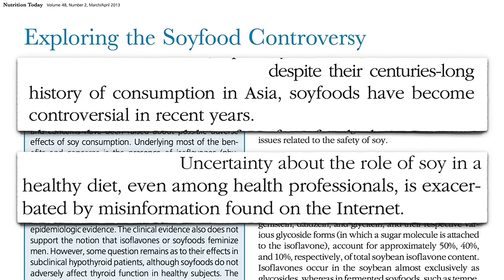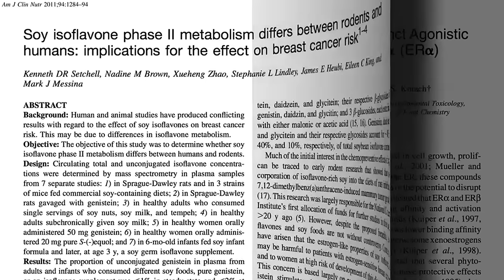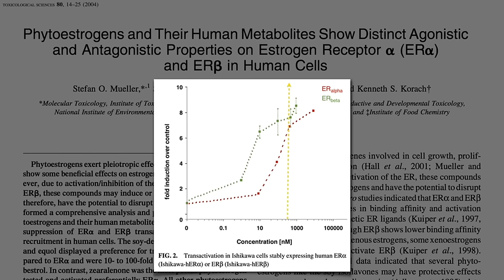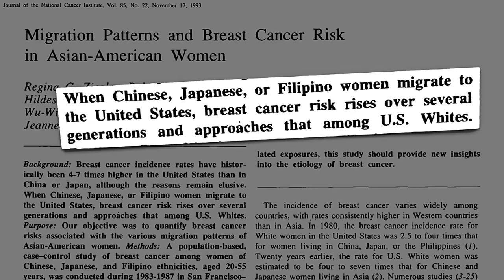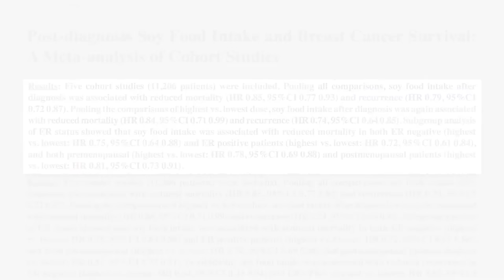Is Soy Healthy for Breast Cancer Survivors?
What role do soy phytoestrogens play in the prevention and treatment of breast cancer?

This is probably the same reason flax seeds are so protective. See Flax Seeds & Breast Cancer Survival: Epidemiological Evidence and Flax Seeds & Breast Cancer Survival: Clinical Evidence

What about women who carry breast cancer genes? I touched on that in BRCA Breast Cancer Genes and Soy and it’s the topic of my next video, Should Women at High Risk for Breast Cancer Avoid Soy?

What about genetically modified soy? I made a video abut that too: GMO Soy and Breast Cancer

Who Shouldn’t Eat Soy? Glad you asked. Watch that video too!

Not all phytoestrogens may be protective, though. See The Most Potent Phytoestrogen is in Beer and What are the Effects of the Hops Phytoestrogen in Beer?

Have a question about this video? and someone on the NutritionFacts.org team will try to answer it.

Want to get a list of links to all the scientific sources used in this video? You’ll also find a transcript of the video, my blog and speaking tour schedule, and an easy way to search (by translated language even) through our videos spanning more than 2,000 health topics.